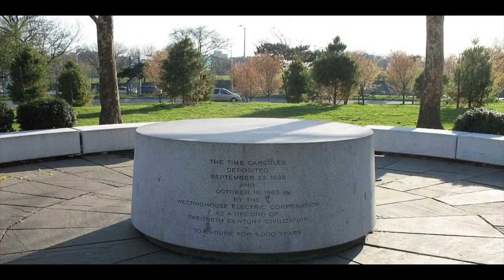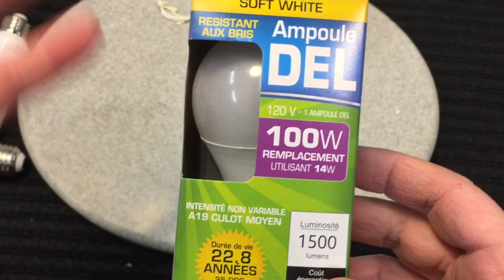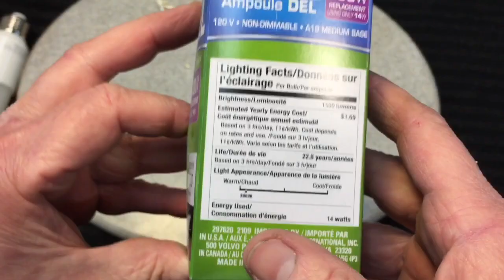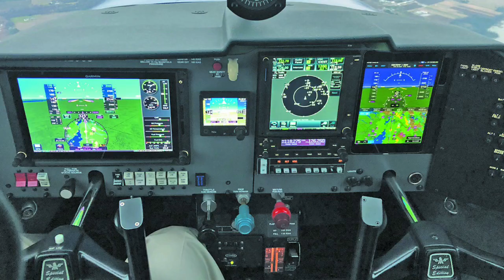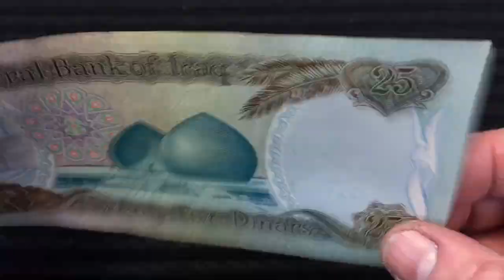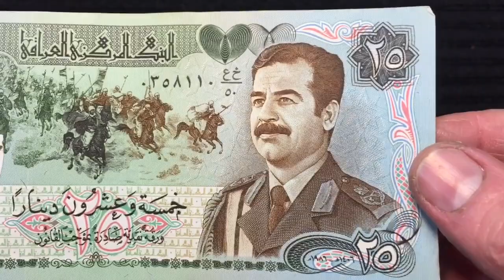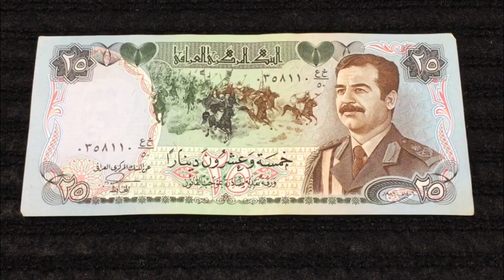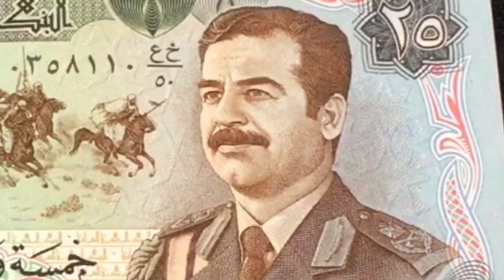Hobo Camp Knife Restoration- Lightbulb Teardown, Military Signal Lamp and More!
Leave a comment before drawing results on Wednesday 4-6-22